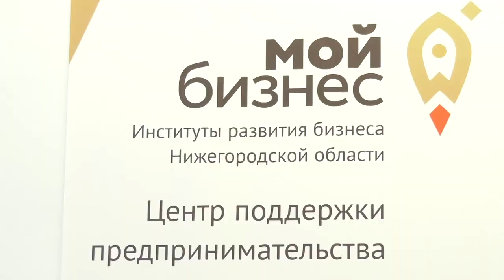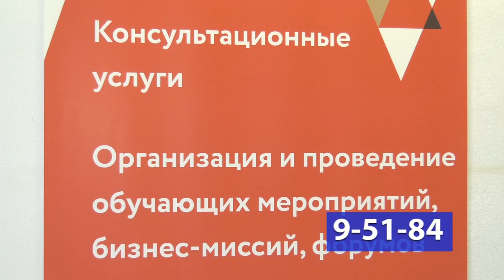«Мой бизнес» в Сарове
В конце прошлого года в Центре поддержки предпринимательства открылось окно «Мой бизнес». Несколько десятков саровских бизнесменов уже получили помощь специалистов.